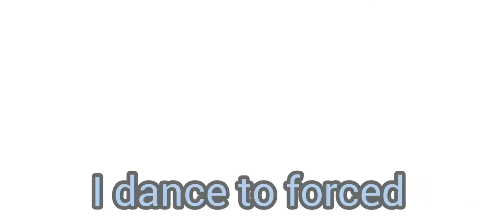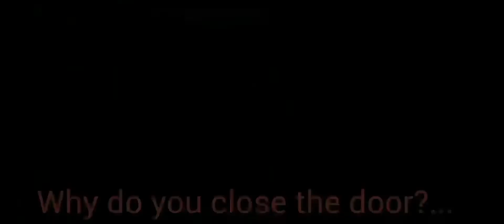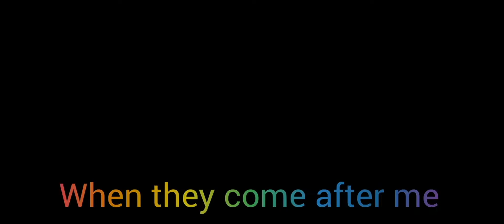Afton family vs fnaf 1 || GC || my AU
Всем приветик! Ааааэээ даже не знаю что сказать... Я надеюсь что это видео наберёт много просмотров!